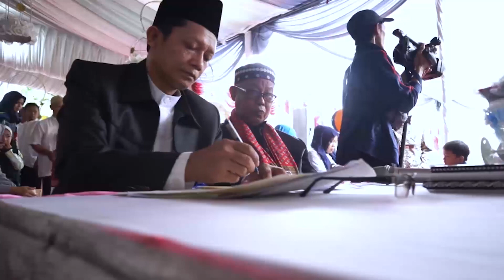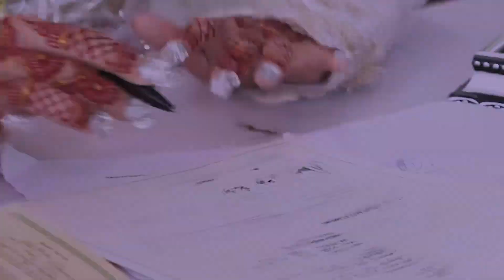Wedding Clip RITA & SYAHRUL ( 02.02.2019 )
Wedding Clip
RITA & SYAHRUL
kavling kabel mas, Gg mangga mas Rt.010 Rw.030 No.28
 Kel. Kaliabang Tengah Kec. Bekasi Utara 17125

Wedding Dokumentasi :
Nes.Foto Studio
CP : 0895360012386